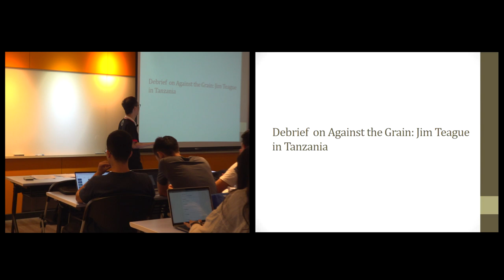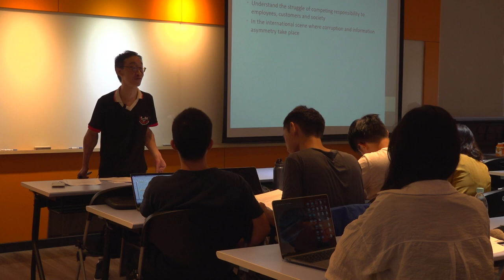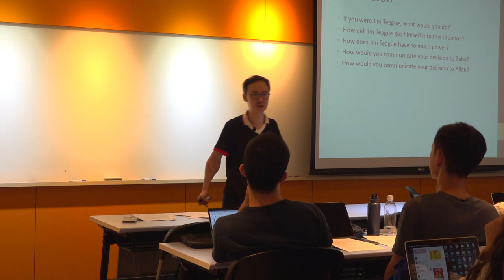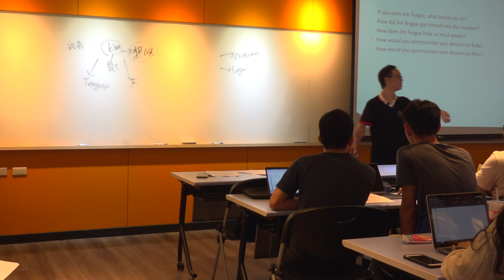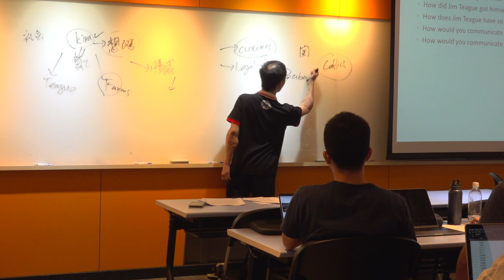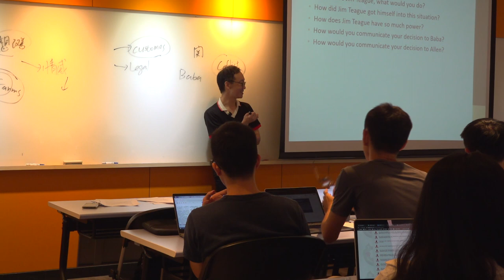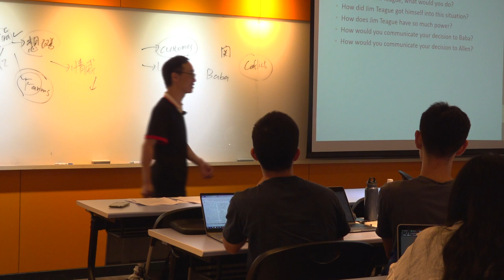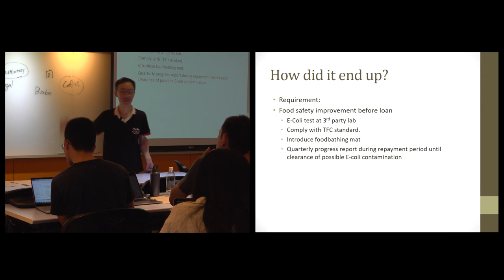倫理與領導108 2019 1022 01